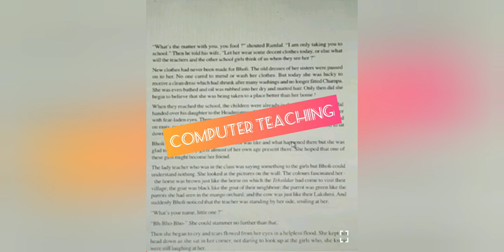Join for free education. kraj classes